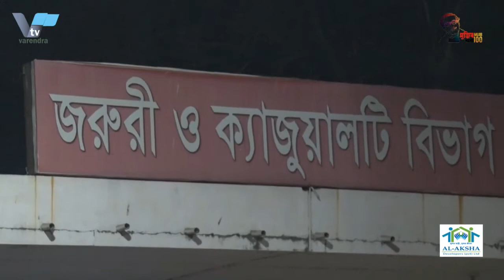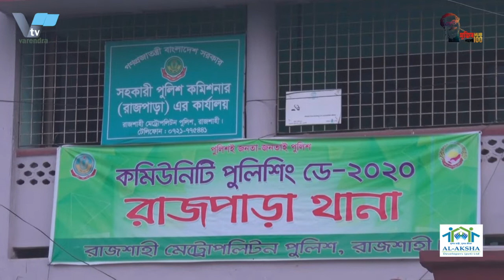রাজশাহী মেডিকেল কলেজ হাসপাতাল থেকে ৩ দিন বয়সের এক নবজাতক চুরি |VarendraTV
রাজশাহী মেডিকেল কলেজ হাসপাতাল থেকে ৩ দিন বয়সের এক নবজাতক চুরি হয়েছে । শুক্রবার সকাল সাড়ে ৯টায় রামেকের ২৩ নম্বর ওয়ার্ডের ১৭ নম্বর বেড থেকে অপরিচিত এক নারী নবজাতকটি চুরি করে নিয়ে যান। পরে অনেক খোজাখুজির পরও এখন পর্যন্ত সন্ধান মেলেনি ঐ নবজতকটির।হাসপাতাল ও পুলিশ প্রশাসন বলছেন সিসি টিভি ফুটেজ দেখে ঐ নারীকে সনাত্বের চেষ্টা চলছে।

এর আগে প্রথম সন্তান পাবনা জেলার ঈশ্বরদী থানার বাসিন্দা শিল্পী রবি দাসের গর্ভে নষ্ট হয়ে যাওয়ার পর শত শাধনায় পাওয়া এই কন্যা সন্তান। জন্মের তিন দিন পেরোতে না পেরোকতই এই সন্তানটিও চুরি করে নিয়ে যায় অপরিচিত এক নারী। একমাত্র বুকের ধন হাড়িয়ে রাজশাহী নগরীর রাজপাড়া থানার লক্ষীপুর আই ডি বাগান পাড়া এলাকার বাসিন্দা বাবা মাসুম রবি দাস  এখন পাগল প্রায়। বুকের মানিককে ফিরে পেতে তার এমন আর্তনাদ। গত ২০ জানুয়ারী রাজশাহী মেডিকেল কলেজ হাসপাতালের ২৩ নং ওয়ার্ডে সকাল ৮টা ৪৫মিনিটে শিল্পি দাসের কোল আলো করে সিজারিয়ানের মাধ্যমে জন্ম নেয় নবজাতকটি।  নিস্পাপ শিশুটি হারিয়ে হতবাক আত্নীয় স্বজনরাও। প্রশাসনের কাছে শিশুটি উদ্ধারে আকুল আবেদন তাদেরও।
এদিকে রাজপাড়া থানার অফিসার্স ইন চার্য মাজাহারুল ইসলাম বলেন, সিসি টিভি ফুটেজ দেখে নবজাতকটি উদ্ধারে জোর চেষ্টা চলছে। এ বিষয়ে থানায় মামলা দায়েরের প্রস্তুতি চলছে।
শিশুটির আত্নিয় স্বজনরা বলছেন, অপরিচিত ঐ নারী নগরীর তালাইমাড়ী এলাকার বলে জানিয়েছিল। এবং ২৬ নং ওয়ার্ডে তার রোগি আছে বলে বিভিন্ন সময় আলাপ চারিতায় সম্পর্ক গড়ে তুলে সুযোগ বুঝে এমন ঘটনা ঘটিয়েছে সে।